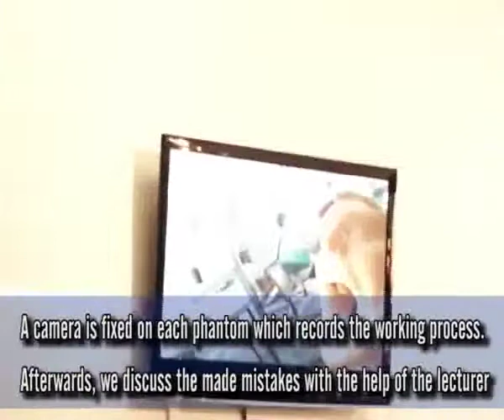Grigol Robakidze University student - Shalva Bekauri about dental phantom class